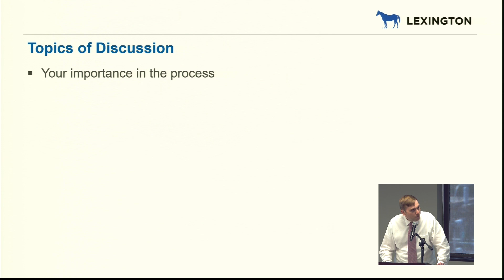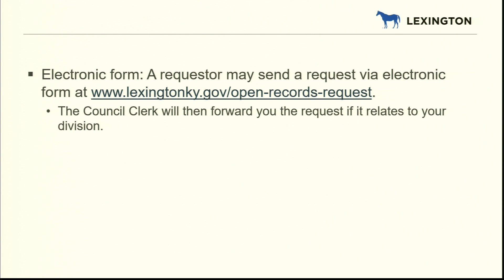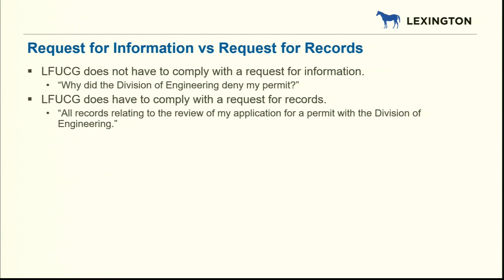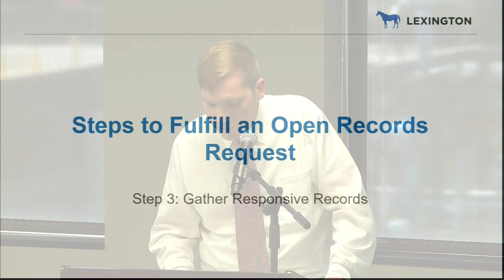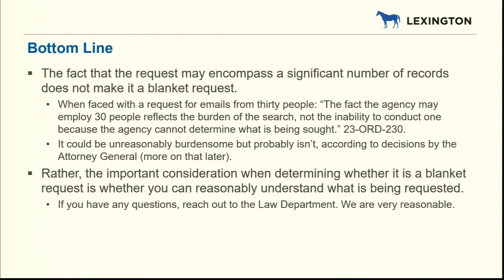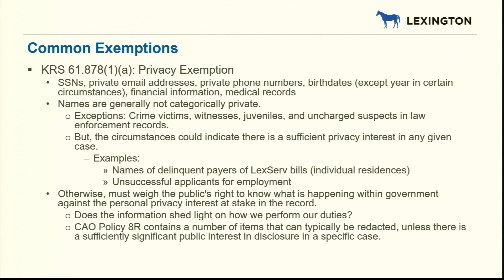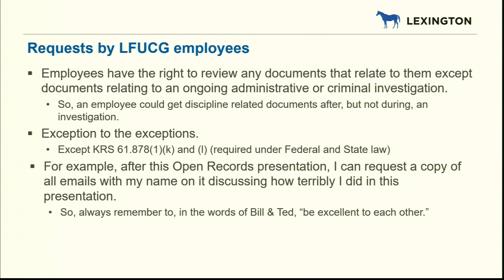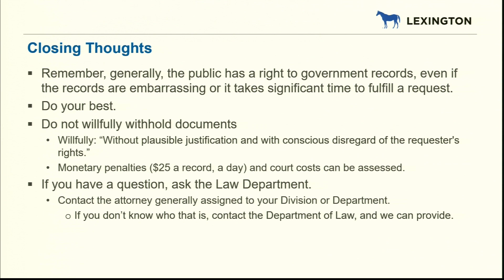Open Records Requests - Training (August 2024)